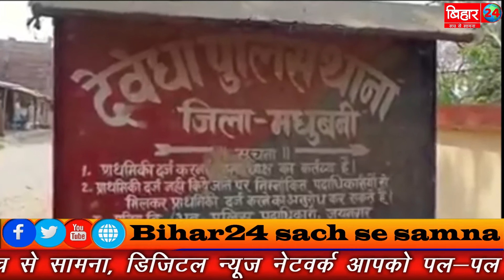जयनगर में सड़क दुर्घटना से हुई एक वृद्ध की मौत, हर छोटी-बड़ी खबर से करवाएंगे आपको रूबरू !